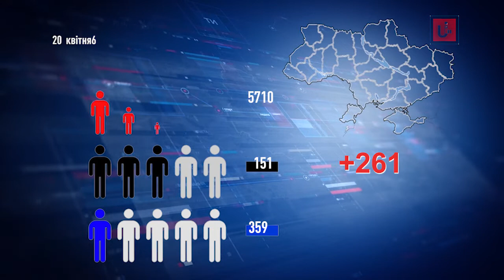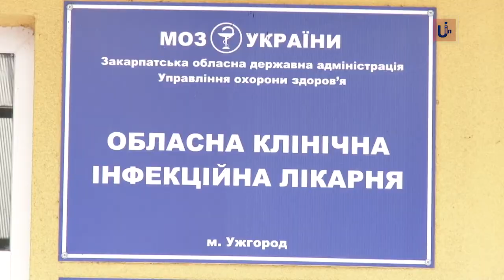Майже 200 закарпатців хворіють на коронавірус. Загалом в Україні — 5710 випадків COVID-19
МОЗ повідомляє: станом на ранок 20 квітня в Україні 5710 лабораторно підтверджених випадків COVID-19, з них 151 летальний, 359 пацієнтів одужали. За добу зафіксовано 261 новий випадок.
Серед лідерів поширення — Чернівецька область (906 випадків),  м. Київ (850), Івано-Франківщина — 512.
За добу виявлено 14 нових випадків COVID-19 на Закарпатті, загалом — у 196  пацієнтів, методом ПЛР, підтверджено діагноз коронавірусної інфекції, 39 з яких — медичні працівники, 8 — діти.
Найбільше випадків – в м. Ужгород (64), у Мукачеві (33), Ужгородщина – 29. У Рахівському районі – 20,  14 випадків на Виноградівщині, 11 на Іршавщині, 6 - на Тячівщині,  по 5 - на Хустщині та Берегівщині, 3 - Воловеччині, 2 – на Мукачівщині. Великоберезнянський, Перечинський та Свалявський райони – по одному випадку. Наразі лабораторно не зафіксовано інфікування на Міжгірщині.
Станом на ранок 20 квітня Обласним лабораторним центром проведено 985 дослідження COVID-19 методом ПЛР.